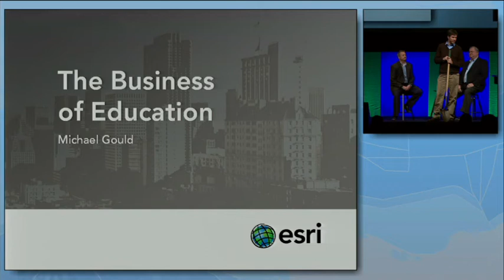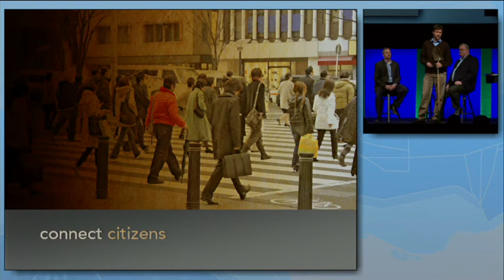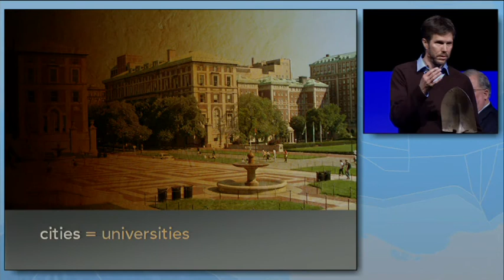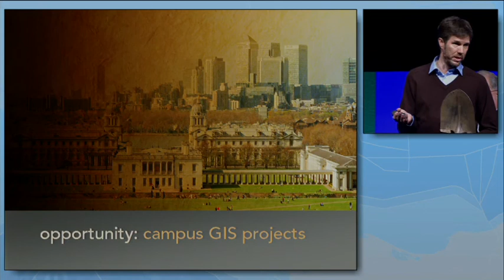The Business of Education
Michael Gould, Esri education industry solutions manager and past university GIS professor, talks about the opportunities to apply GIS solutions for cities to university campuses.